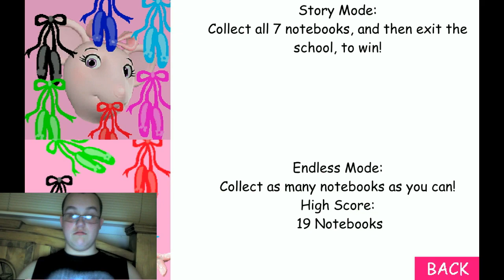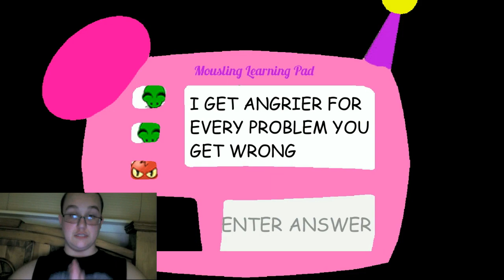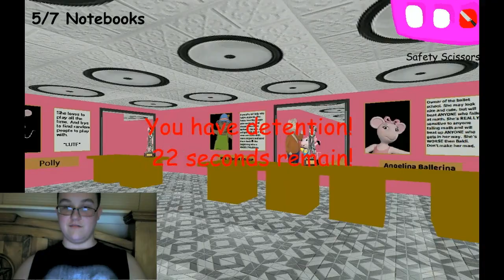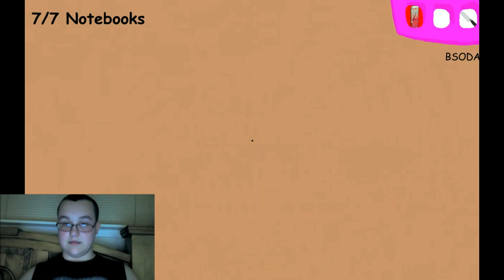Doctor 17th Who Plays Angelina's Basics In Dancing And Ballet